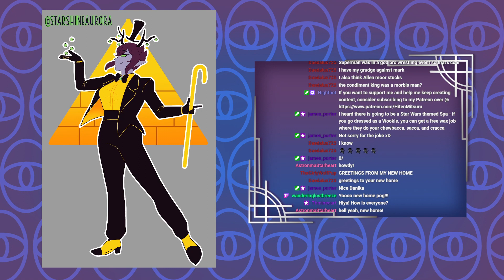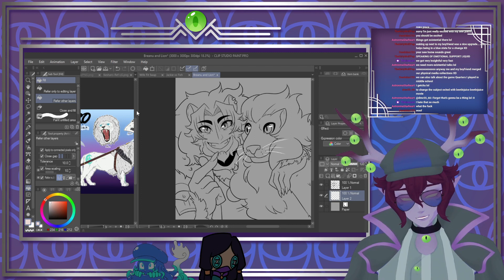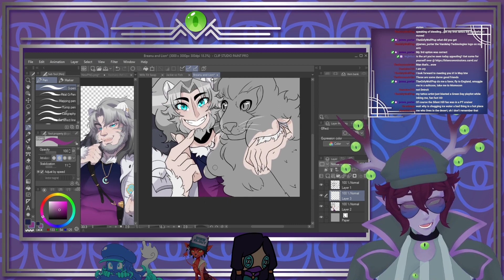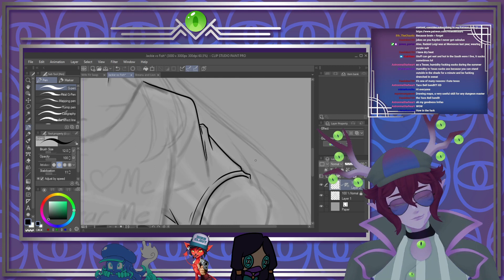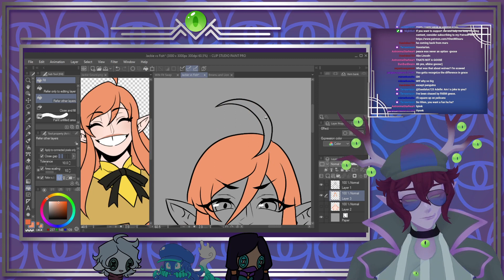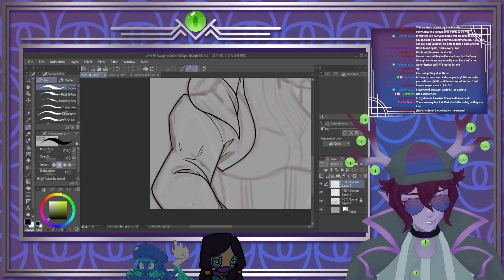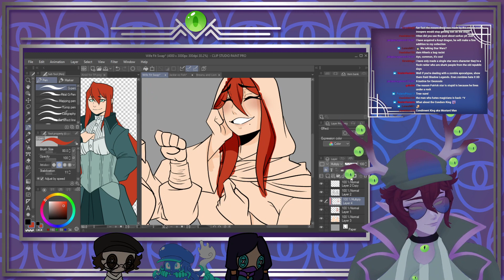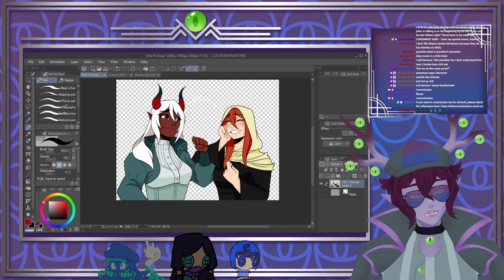This Could be You! || Commission Stream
I love doing commissions, dude.